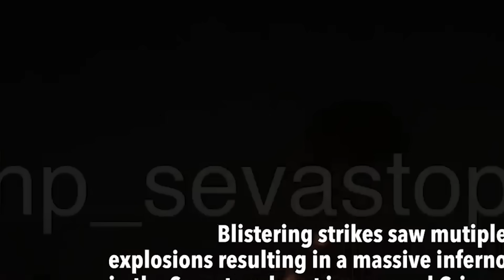Tổng thống Zelensky: Ukraine sẽ tự chiến đấu nếu Mỹ không còn ủng hộ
Tổng thống Zelensky: Ukraine sẽ tự chiến đấu nếu Mỹ không còn ủng hộ @TinTucVietOfficial

00:36 Ukraine "tê liệt" khi MiG-31 Nga cất cánh, ông Zelensky chỉ thị đặc biệt
03:09 Cơn đau đầu của Ukraine khi chiến sự bế tắc
07:25 Tổng thống Zelensky: Ukraine sẽ tự chiến đấu nếu Mỹ không còn ủng hộ

this channel to get access to perks